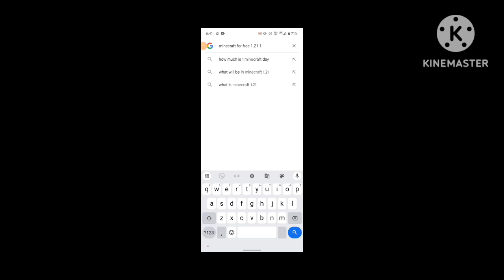HOW TO START MINECRAFT SURVIVAL SERIES ON YOUTUBE| THE CAVE EXPLORER GAMERZ